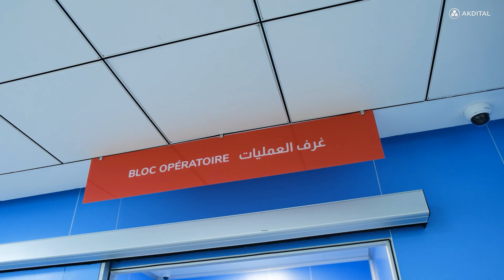‏اكتشف بالفيديو أبرز لحظات تدشين مصحة التخصصات آسفي